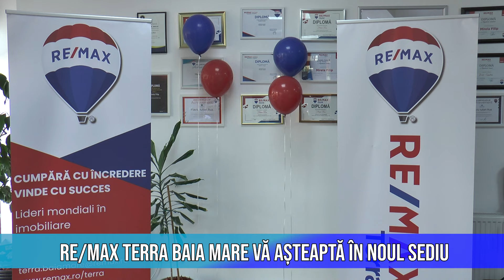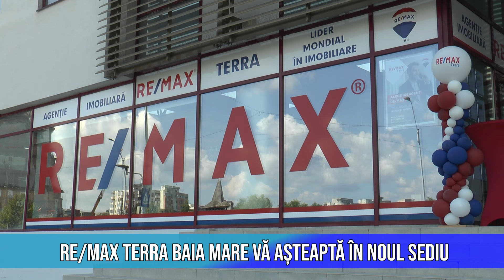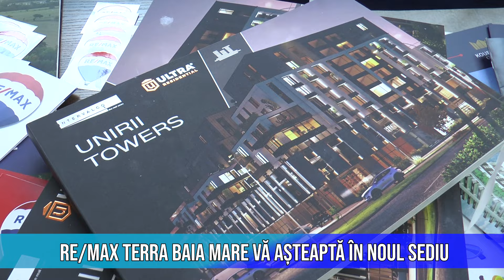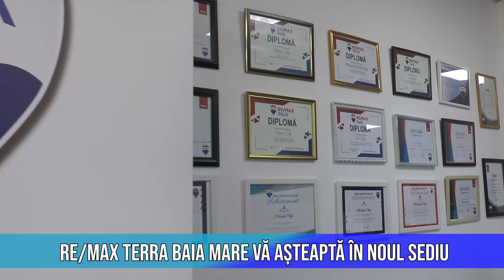RE/MAX TERRA BAIA MARE VĂ AȘTEAPTĂ ÎN NOUL SEDIU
Re/max Terra Baia Mare a inaugurat cu succes noul sediu situat pe Bulevardul Unirii nr. 20 din Baia Mare în clădirea Revolution Business Center. Evenimentul a marcat un pas important pentru compania imobiliară de top, care își propune să își consolideze prezența și să se afirme și mai mult pe piața locală.
La evenimentul de inaugurare au fost prezenți colaboratori, clienți și personalități din domeniul imobiliar, inclusiv președintele Re/max România. Atmosfera a fost una de sarbatoare si plina de emotie in care am aflat povestea Re Max Terra Baia Mare, o agenție coordonată de doi frați pasionați în tot ceea ce fac.